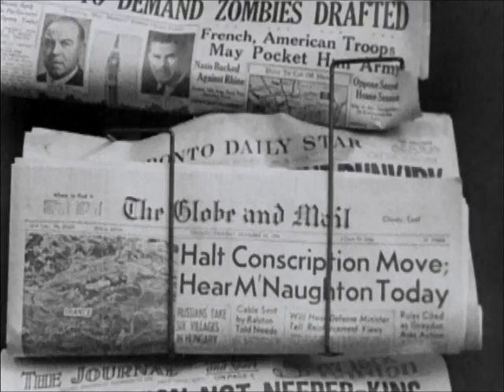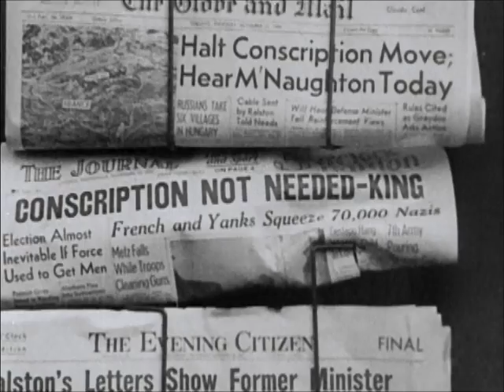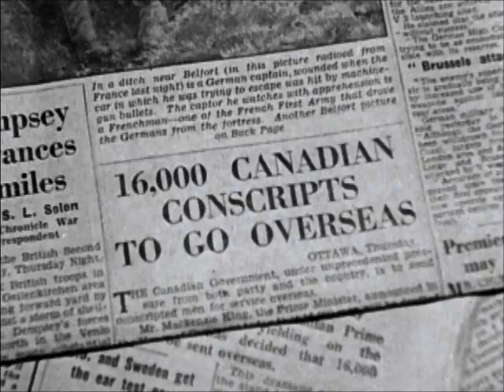Canada at War - Volume 3 - Crisis on the Hill - Part 1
September 1944 - March 1945. On the eve of victory, Canada faces an internal crisis: acute shortage of men for overseas precipitates the conscript issue, threatening national unity and the King government. In Europe, Canadian divisons fight their way to the top of the Italian boot, then regroup for the final onslaught on Germany. They engage in the battles of Riechwald and Hochwald forest and finally cross the Siegfried Line.